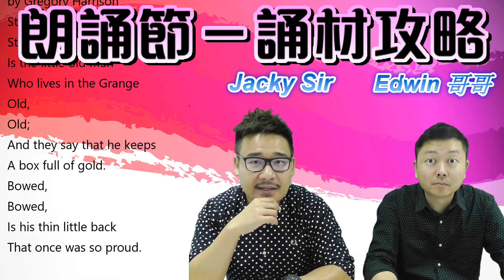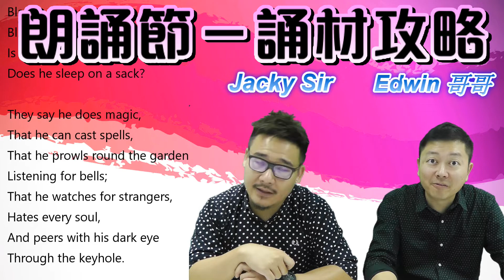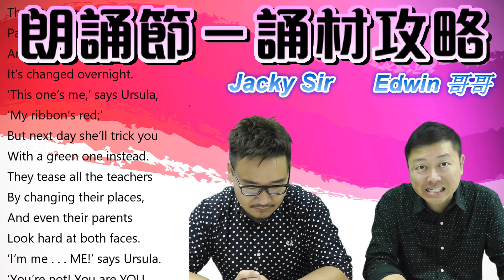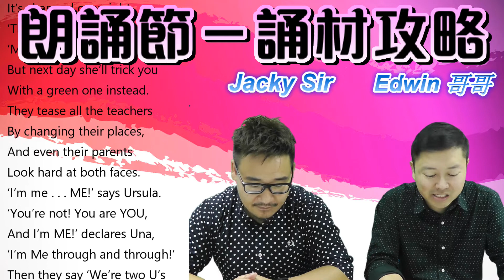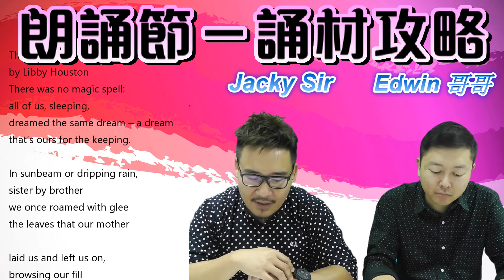P6 Girls 朗誦節2018－誦材攻略 Alone in the Grange, The Dream of the Cabbage Caterpillars, Twin Trouble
【《朗誦節 誦材攻略》】
P1 - P6 男女誦材攻略！
朗誦節第一步係要選擇一首適合你的詩！
所有都係齊度啦！睇下邊首最啱你！

謝謝大家的支持！朗誦訓練班會在八月開始！

Jacky Sir:   66816057
Edwin哥哥: 37411229